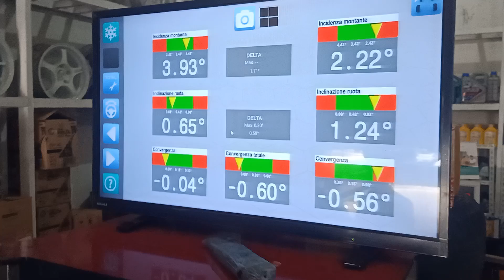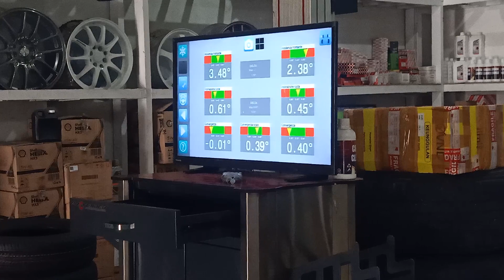habis service kaki2 wajib spooring nikmati khasiat nya mobil terasa baru lagi